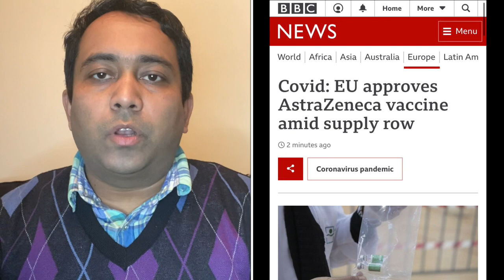আক্রান্ত ২৯,০৭৯ | মৃ..ত্যু ১২৪৫ জন | Runner TV